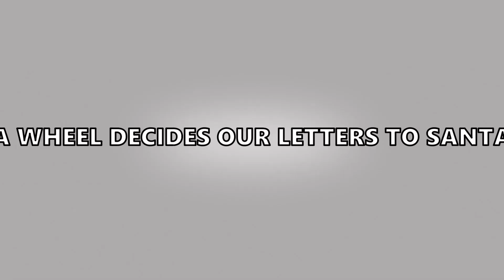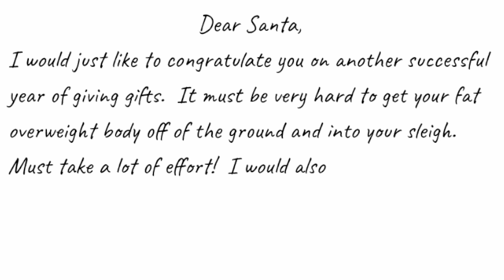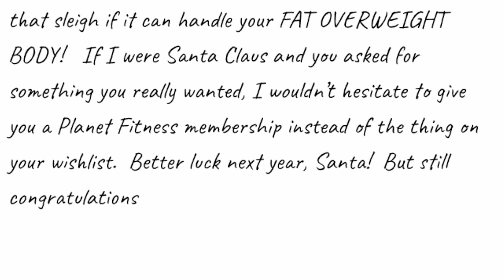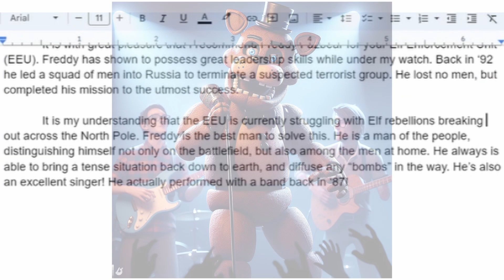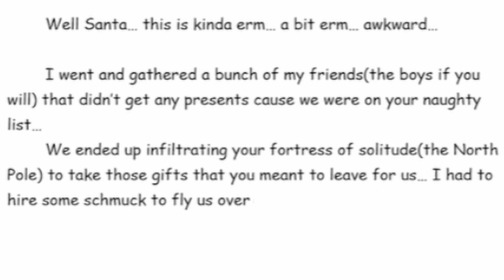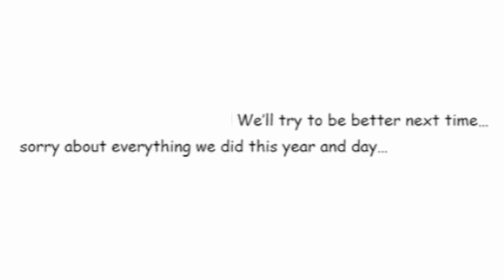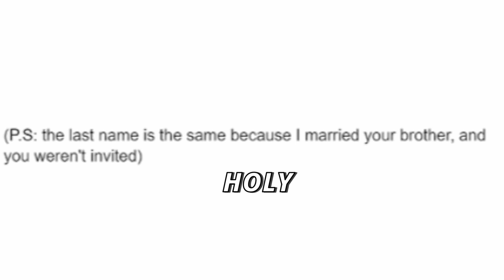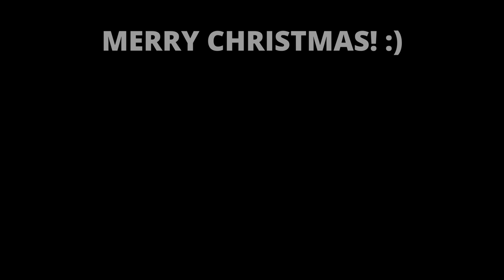A Wheel Decides Our Letters To Santa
Wheel 3 at 50 likes!

Animal Crossing: New Leaf - Nook’s Homes
The Legend of Zelda: Ocarina of Time - Shop
Miitopia - Delivery!
Runescape - sea shanty 2
EarthBound - Enjoy Your Stay
Wild Animal Racing - Lazy Susan
Animal Crossing: New Leaf - Crazy Redd’s
Snake Eater - Theme
SpongeBob SquarePants: Battle For Bikini Bottom - Jellyfish Fields
Rabbids Go Home - Doinã Deascultare
Mario Kart Wii - Funky Stadium